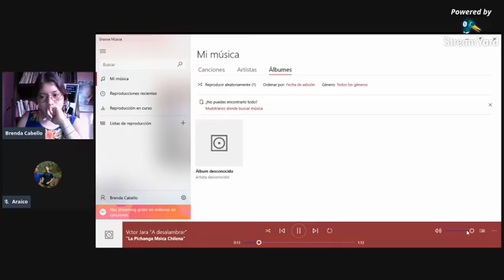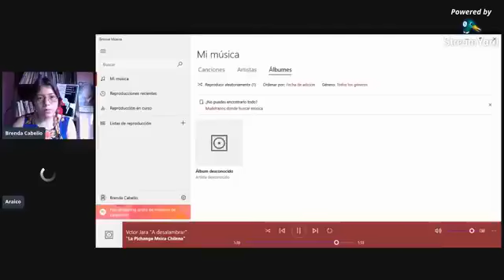La Iguana en su Piedra - Programa 21 (29/08/20)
En este programa transmitido el 29 de agosto, discutimos la cuestión de la producción alimenticia en nuestro país, partiendo del problema de que existen duopolios u oligopolios que controlan la industria y el mercado de los alimentos. ¡No se lo pierdan!